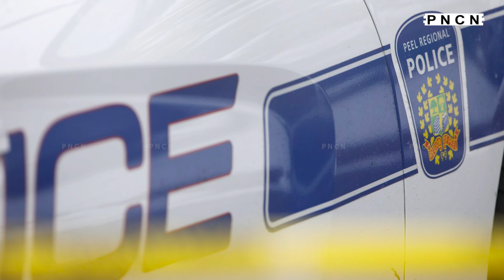Canada: Peel Police Shared Latest Update || Mississauga